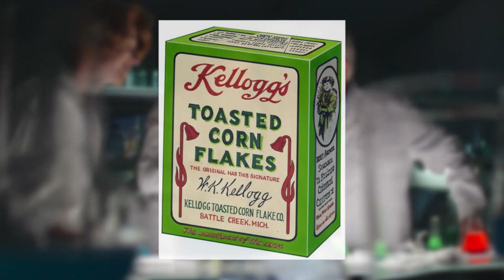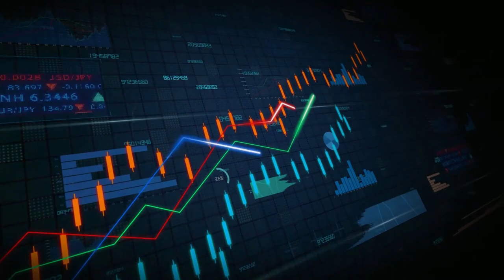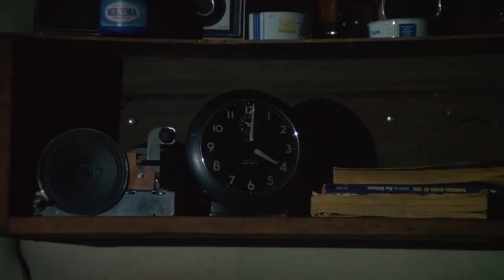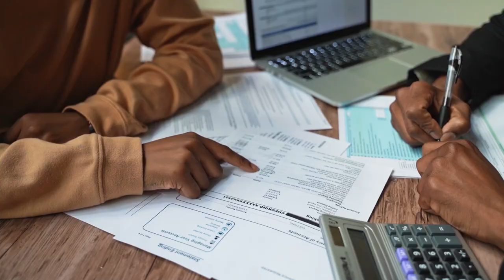The REAL Reason Why You Should Stop Eating Breakfast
breakfast ideas,burrito,myth,foods,at,recipes.

Breakfast is the most important meal of the day. Without it, you’d be devoid of all energy and nutrients, doomed to a terrible day of stopping food companies around the world from profiting off decades of corporate conditioning telling you that breakfast is the most important meal of the day. Strap in, grab a time-appropriate snack, and let’s find out the disturbing truth about breakfast.

Inspired by Cereal makers sold us a breakfast myth

Inspired by The Breakfast Myth: A Gigantic Marketing Scam

Inspired by Is Breakfast Really the Most Important Meal of the Day?

Inspired by Is Breakfast the Most Important Meal?